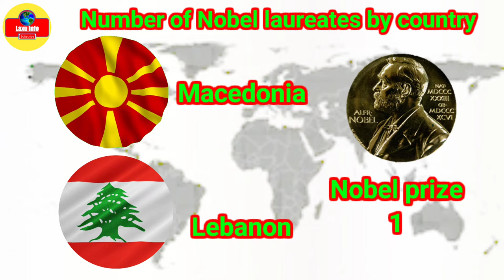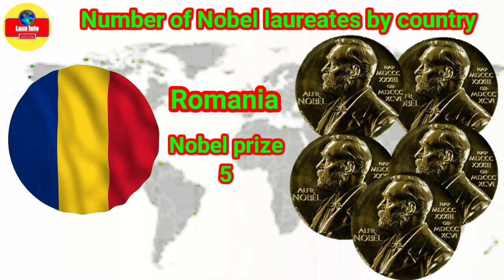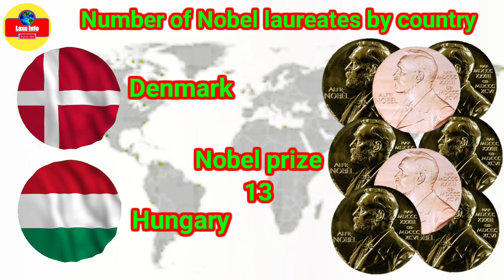List of Nobel laureates by country | How many Nobel Prizes has India won ? | Laxu Info,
About video
List of Nobel laureates by country
India Nobel prize winner
How many nobel prize has india win

Our other video here